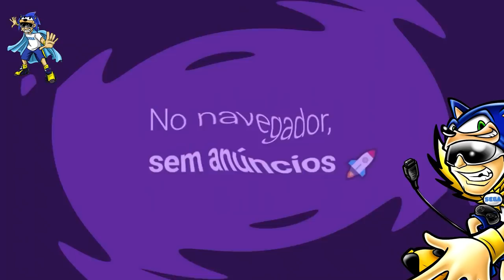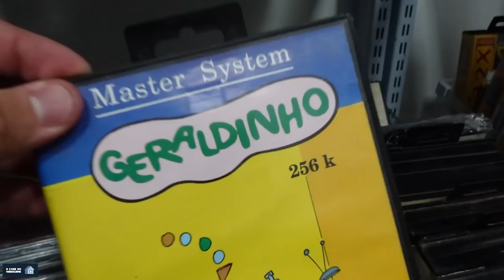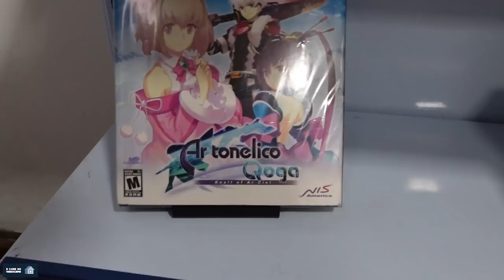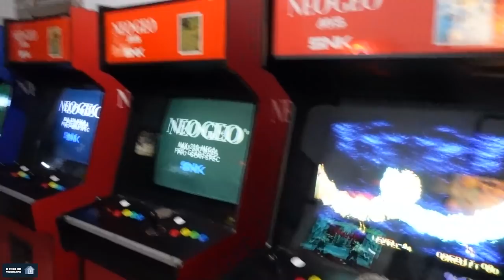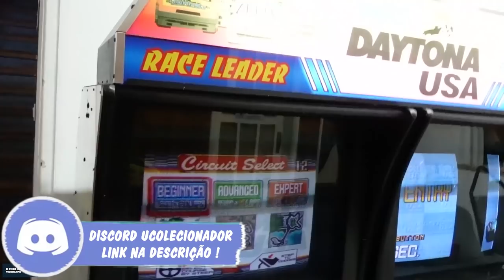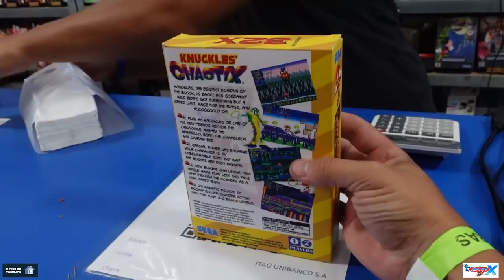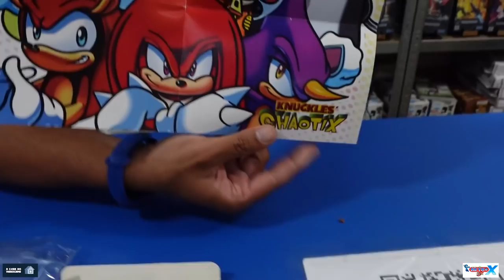RATO Borrachudo na CASA DO VIDEO GAME !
DESCRIÇÃO DO VIDEO : Encontrei o RATO BORRACHUDO na casa do video game o lar do colecionador a casa do video game fica atualmente na gravação desse video na Rua. Baronesa de Bela Vista, 12 - Vila Congonhas, São Paulo - SP, 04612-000
LIVE TODA QUINTA FEIRA AS 21:00 !!!

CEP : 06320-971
DIEGO RAMIRES !

🟣 PSN e LIVE: UColecionador
⭕ Skype: UColecionador2
🟣 YouTube Canal: UColecionador !

Assista  meu Melhor CLIP !!!